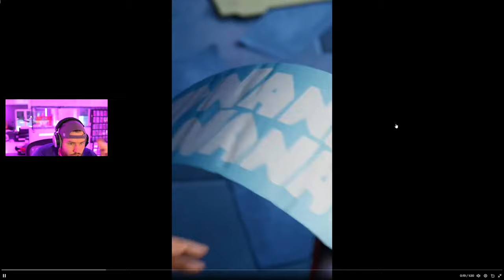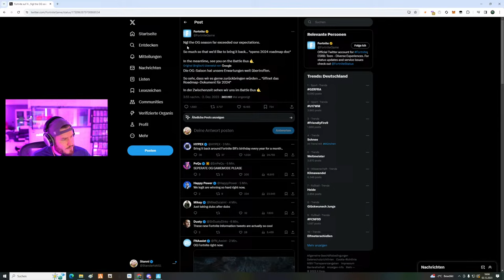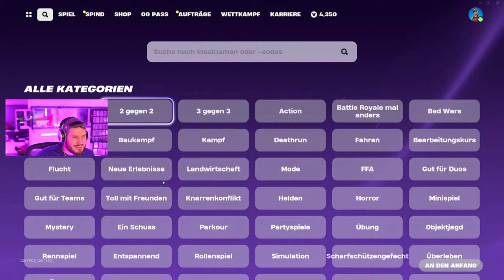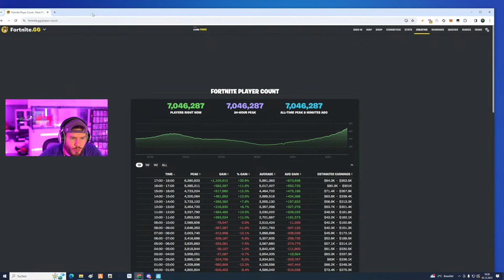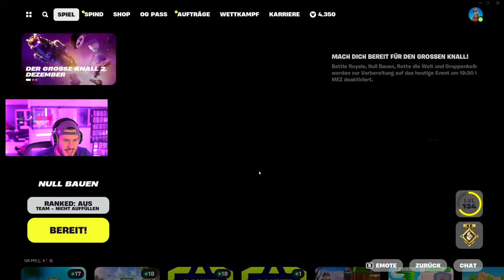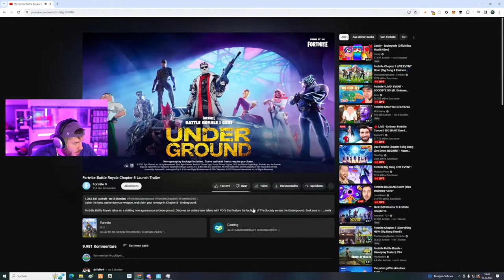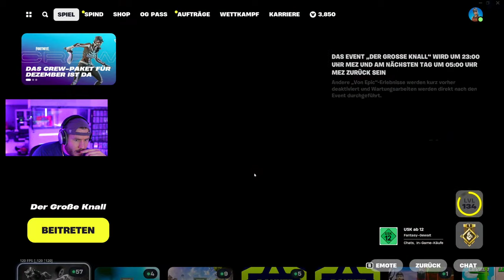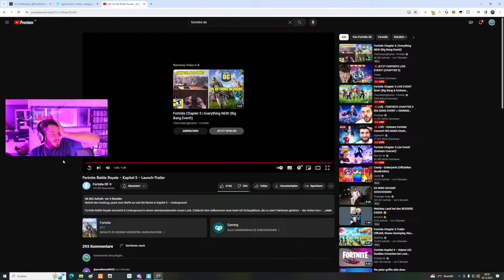FORTNITE LIVE EVENT STARTET!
WIR SIND IM FORTNITE LIVE EVENT!